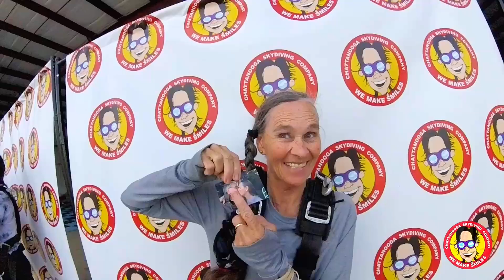Debbie from Buchanan, TN